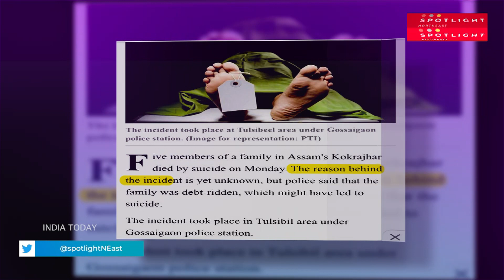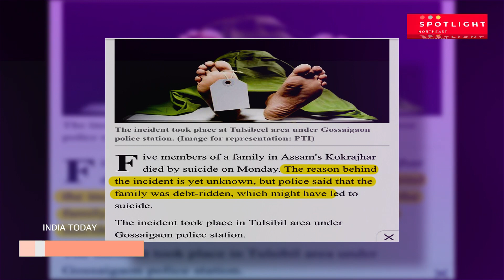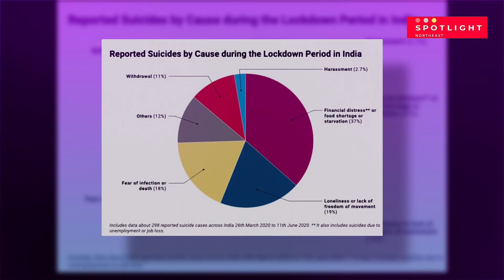একেটি পৰিয়ালৰ ৫ জনৰ আত্মহত্যা বনাম হাই প্ৰ'ফাইল পুঁজিপতিৰ বাবে ঋণ মাফ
* এফালে একেটি পৰিয়ালৰ ৫ জনৰ আত্মহত্যা, আনফালে কোনোবাৰ কাৰণে হাজাৰ হাজাৰ কোটি টকাৰ ঋণ মাফ

* য'ত বেংকিং খণ্ডৰ পৰা ৰেহাই দিয়া হৈছে ঋণ সংক্ৰান্তত তেনে স্থলত স্থানীয় সুদখোৰ লোকৰ ইমান খৰখেদা কিয় ?

* দেশ যেতিয়া অৰ্থনৈতিক ভাৱে ডুবু ডুবু অৱস্থাত, তেতিয়াই কিনা হৈছে ৮ হাজাৰ টকাৰ বিমান, ভ্রমণৰ কাৰণে ।

অৰ্থনৈতিক ভাৱে সৰ্বশ্ৰান্ত হৈ এনেকৈ কিমান জনে চৰম পথ বাছি ল'লে, তাৰ বিপৰীতে পুঁজিপতিক কেনেকৈ মাফ কৰি দিয়া হ'ল -

চাওঁক আমাৰ এই প্ৰতিবেদন -